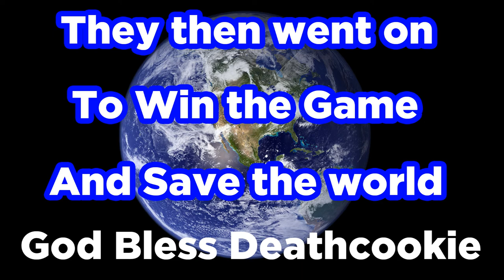Counter-Strike:Global Offensive - Aced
Will Cookie/Pancakes ever escape silver? Will he ever become a huge sexy youtube star? How many licks to get to the center of a tootsie pop? Find out Next on. CSGO Z